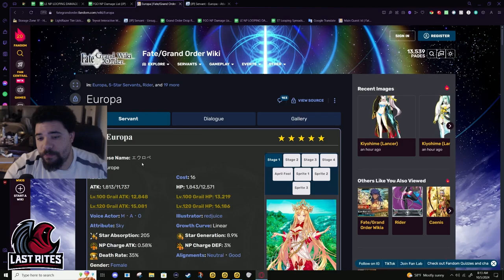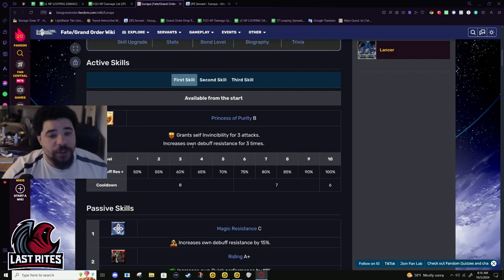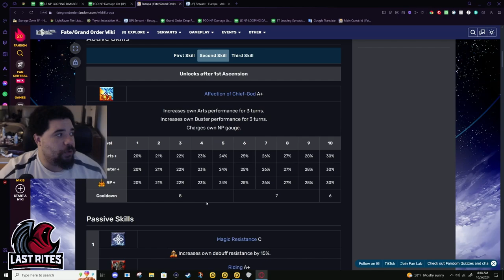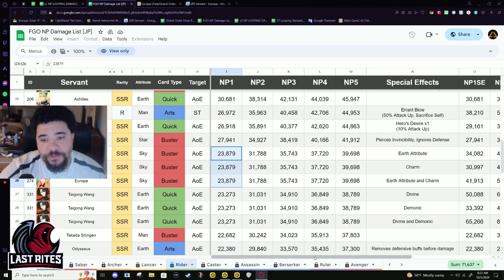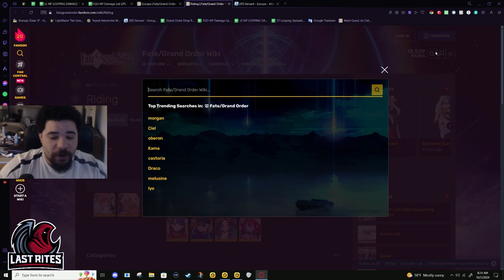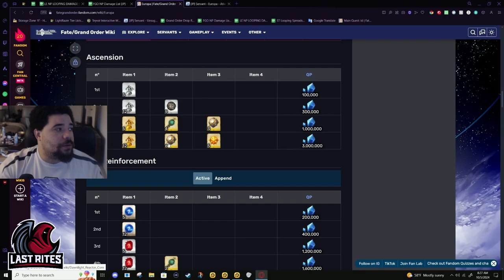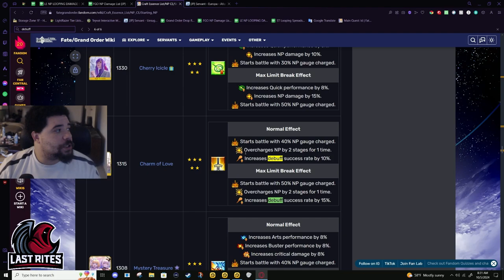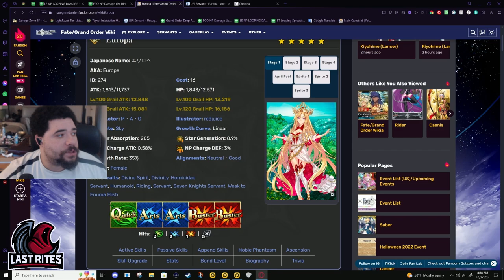[FGO] Europa - Killing them with Kindness (First Buff)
AOE Power Mods + Cooldown Reduction is pretty nice. Would definitely like something to increase her charm success rate. With Append 5, this was a good time for Europa to get this buff.